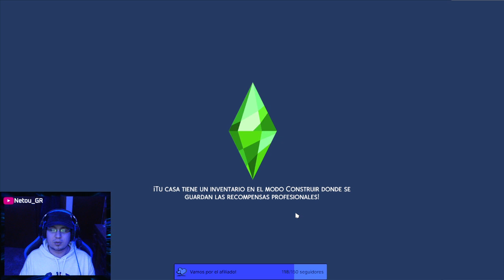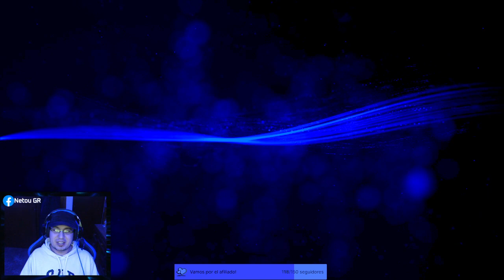ELEUTERIO EPIFANIO EN BUSCA DEL AMOR y EL SECRETO DEL DINERO | LOS SIMS 4 | Ep. 2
Eleuterio descubre el secreto para hacerse millonario rapidamente hablando con plantas, pero lamentablemente se hace viejo rapidamente. Hay mucho amor, una boda y dos nuevos integrantes de la familia de Eleuterio!